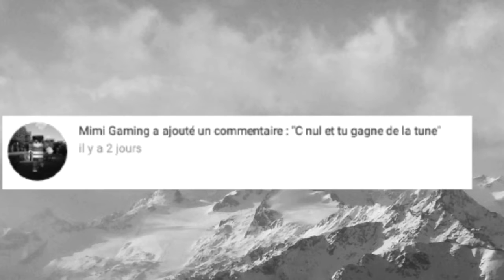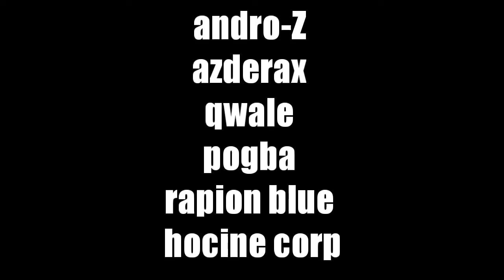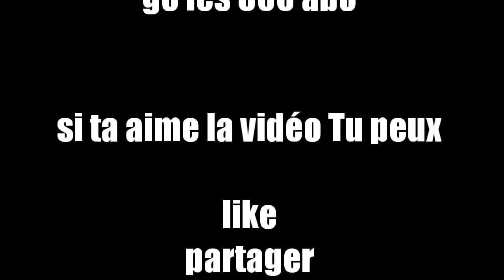FUNNY MOMENT BLOCK STRIKE EP5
🇫🇷Team De Youtubeur CFA🇫🇷